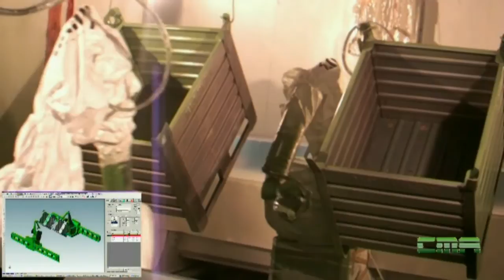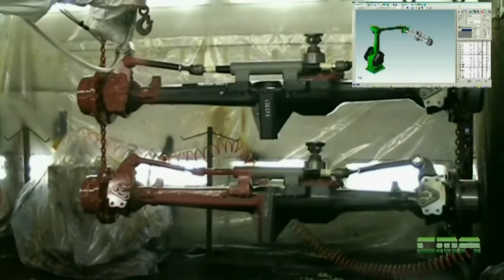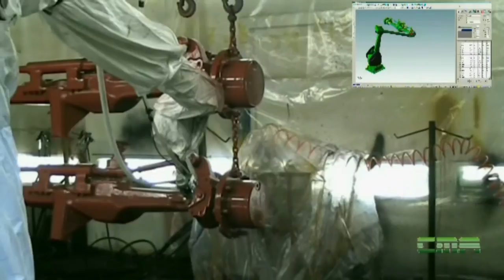CMA Robotics Metal robot painting (2)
CMA Robotics Metal robot wet painting
CMA Robotics Verniciatura metallo a liquido con robot